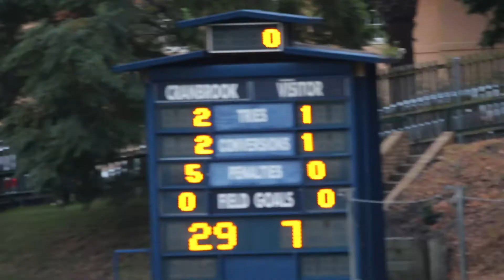Rugby Assembly Video 2014